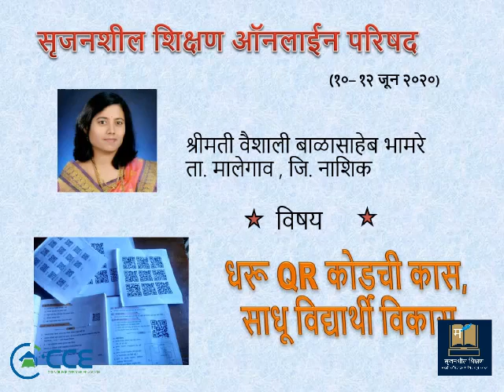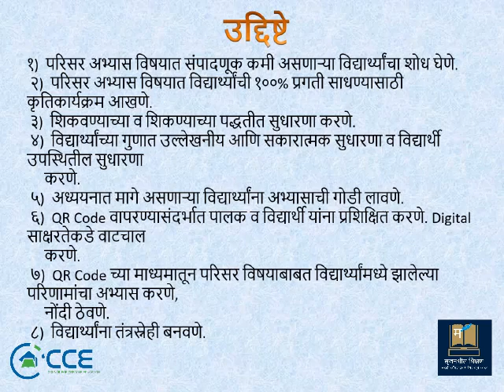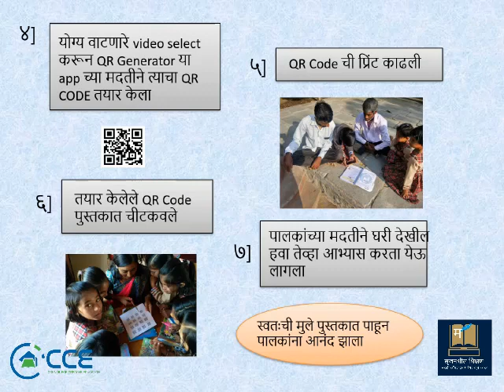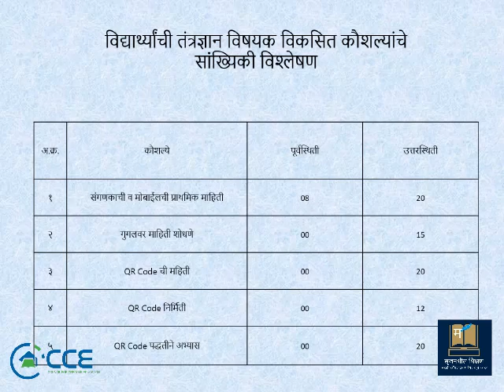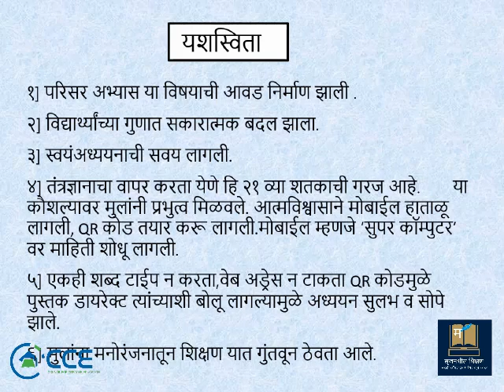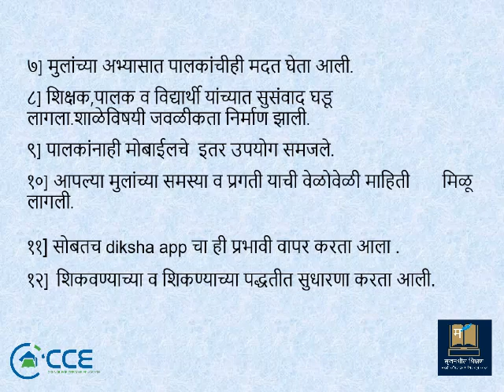धरू QR कोडची कास, साधू विद्यार्थी विकास - Vaishali Balasaheb Bhamare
👉Speaker: Vaishali Balasaheb Bhamare
👉Talk: धरू QR कोडची कास, साधू विद्यार्थी विकास

माझ्या शाळेत विध्यार्थ्यांच्या सर्वांगीण विकासाच्या दृष्टीने शाळा स्तरावर अनेक
नाविन्यपूर्ण उपक्रमांचे आयोजन मी करत असते.
परिसर अभ्यासातील अनेक संबोध, संकल्पना या पाठ्यपुस्तकात चित्रावरून स्पष्ट
केल्या आहेत. हृद्याचे आकुंचन, प्रसरण, रक्तपुरवठा, बिबळ्या कडवा, फुलपाखराची वाढ,
त्याच्या अवस्था – कात टाकणे, कोषावस्था, सुरवंट इ. मी पारंपारिक पद्धतीने समजून
सांगितले. अधिक माहितीसाठी प्रत्यक्ष अनुभव देणे हा त्यावरील मार्ग. पण प्रत्यक्ष अनुभव
देणे शक्य नव्हते.
मग मला शिकवण्याच्या व शिकण्याच्या पद्धतीत सुधारणा करण्याची जाणीव झाली. विद्यार्थ्यांसाठी योग्य व सहज वापरण्याजोगी पद्धत वापरण्याची जाणीव झाली व धरू QR
कोडची कास साधू विद्यार्थी विकास हा उपक्रम हाती घेतला. आधी मी स्वत: QR कोड
निर्मितीचे तंत्र शिकून घेतले. मुलांसाठी अभ्यासपुरक AUDEO, VIDEO चे QR कोड तयार केले व ते पुस्तकात चिटकवले त्यामुळे मिलांना हवी ती माहिती मिळू लागली. नंतर वर्गातील
विद्यार्थ्यांचे VIDEO तयार केले आणि त्यांचे QR कोड तयार करून पुस्तकात चिटकवले.
स्वत:चे VIDEO पुस्तकात पाहून मुलांना आनंद झाला.
पालकांचाही प्रश्न होता मुले घरी आली कि मोबाईलवर गेम खेळतात. मग याच
आवडीचा उपयोग अभ्यासात करून घेण्यात आला. पालकांना QR कोडविषयी माहिती दिली. पालकांनाही मोबाईलचा दुसरा उपयोग समजला सोबतच DIKSHA APP चा वापर होऊ लागला.
केवळ मी तंत्रस्नेही असून उपयोग नाही तर माझे विद्यार्थीही तंत्रस्नेही झाले पाहिजे.
म्हणून विद्यार्थ्यांनाही QR कों तयार करणे स्कॅन करणे शिकवले. गणित विषयाचे QR कोड
विद्यार्थ्यांनी तयार केले. यासोबतच संगणकाची ओळख, मोबाईलमध्ये विविध APP चा वापर,
गुगलवर माहिती शोधणे इ. कौशल्यांचा विकास झाला.
या उपक्रमामुळे गणित, विज्ञान, तंत्रज्ञान या तीन विषयांचा भावी काळासाठी होणारा
फायदा दिसून आला.

On the occasion of World Creativity and Innovation Day on 21 April 2020, CCE Finland and the University of Jyväskylä jointly organized an online conference that was attended by 12,200 teachers from more than 64 countries and five continents. In this connection, CCE Finland is bringing opportunities for Marathi language teachers and parents from all over the world, the first Marathi "Creative Education Online Conference 10, 11, 12 June 2020".

CCE Finland is bringing opportunities for Marathi language teachers and parents from all over the world, the first Marathi "Creative Education Online Conference 10th-12th June 2020".

The conference is open to all. All teachers, parents, researchers, pedagogical students, psychologists, education officials as well as anyone who is interested in this subject can participate in this conference.

10th, 11th and 12th June 2020 Online Conference Schedule
(Daily 2 Sessions will be conducted)
Session 1
15:00 - 16:30 - Opening of Marathi Online Conference
15:00 - 15:30 - Keynote address and Introduction of Eminent Speakers
15:30 - 15:45 - Quick introduction of Paper presenters and their topics (2 min each)
15:45 - 16:30 - Panel Discussion, Q&A and Conclusion of Session 1
16:30 - 17:00 - Short Break

Session 2
17:00 - 18:30 - Opening of 2nd Session of Marathi Online Conference
17:00 - 17:30 - Keynote address and Introduction of Eminent Speakers
17:30 - 17:45 - Quick introduction of Paper presenters and their topics (2 min each)
17:45 - 18:30 - Panel Discussion, Q&A and Conclusion of Session 2